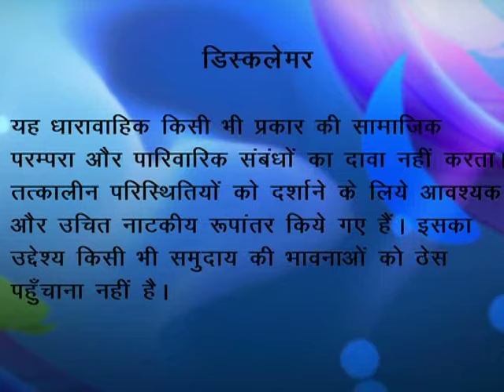Saab ji - EP # 42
समर बहादुर सिंह का गांव में बहुत रुतबा है पूरा गावं उसकी और श्रीधर शास्त्री की दोस्ती की मिसाल देता है।  लेकिन हालत हमेशा एक जैसे नहीं रहते पुराने दोस्त अब दुश्मन बन चुके है।  कुंवर निर्भय बहादुर सिंह और सुरभि दोनों एक - दूसरे से प्यार करते है और इस दुश्मनी को खत्म करना चाहते है। इसी बीच सुरभि के पिता श्रीधर शास्त्री की दुर्घटना में मौत हो जाती है जिसका शक समर बहादुर शास्त्री पर जाता है।  इस घटना के बाद दोनों परिवारों की दुश्मनी और बढ़ जाती है।